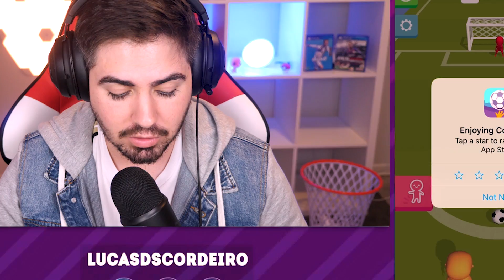JOGUEI O GAME DE FUTEBOL MAIS POPULAR DO MOMENTO!